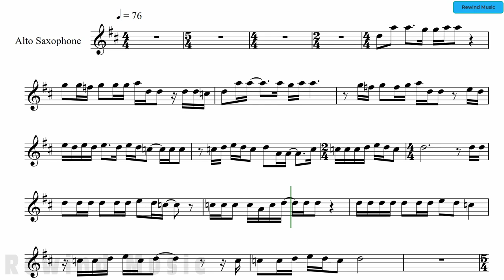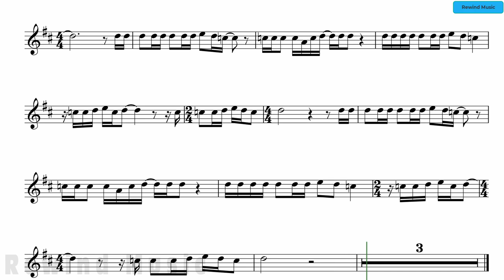Harry Chapin/Ugly Kid Joe Cat's In The Cradle Alto Sax Backing and Sheet Music